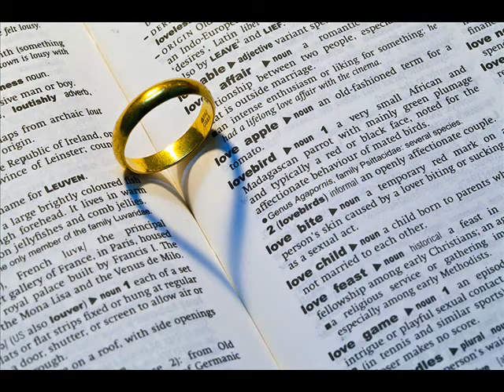Shadow Illusion Magic Tricks